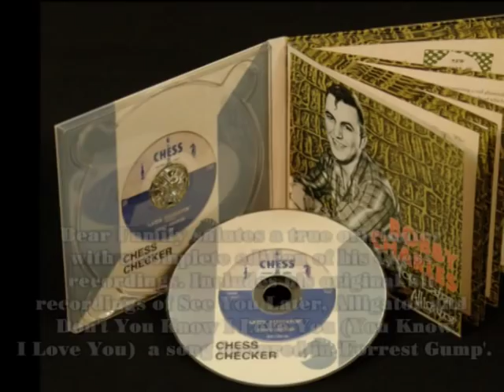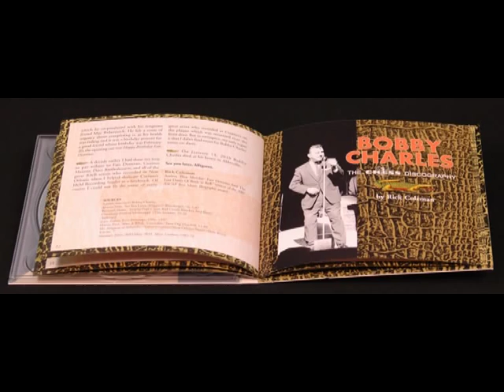Bobby Charles - See You Later, Alligator - BCD 17207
1 CD digipac with 32-page booklet - GENRE Rock'n'Roll - TRACKS 28 - PLAYING TIME 66:53
Bobby Charles' recent death marked the passing of a New Orleans legend! Bear Family salutes a true originator with a complete edition of his Chess recordings Includes his original hit recordings of See You Later, Alligator and Don't You Know I Love You (You Know
I Love You)  a song featured in 'Forrest Gump'.  Includes rare photos and notes by New Orleans music journalist Rick Coleman.
INFORMATION
Bobby Charles was a true original. A white Cajun kid who unaffectedly sang R&B. And a gifted songwriter who couldn't read or
write music or even play an instrument. After a club date one night, he wrote See You Later, Alligator and a record store owner
played it for Len Chess at Chess Records. Chess signed him thinking he was black. Although Bill Haley covered Alligator and
scored a bigger hit with it, Alligator launched a long recording career for Bobby Charles that also included the original version
of a song that became a big hit for Clarence Frogman Henry, Don't You Know I Love You (You Know I Love You), a song later
featured in the hit Tom Hanks movie 'Forrest Gump'.
For the first time, Bear Family has collected all of Bobby Charles's Chess recordings. Alongside his hits, there's one New Orleans
classic after another (I'm A Fool To Care ...later a hit for Joe Barry, and On Bended Knee, to name just two!)
This set is a fitting tribute to one of the unsung heroes of New Orleans music. And speaking of that, Bobby Charles also wrote
Fats Domino's classic Walkin' To New Orleans. Bobby Charles... gone but by no means forgotten.
TRACK LISTING
Later Alligator (See You Later, Alligator) • On Bended Knee • Don't You Know I Love You (You Know I Love You) • Why Did You
Leave • Watch It, Sprocket • Why Can't You • Take It Easy Greasy • Time Will Tell • Ain't Got No Home • No Use Knocking • You
Can Suit Yourself • Laura Lee • I'm A Fool To Care • Mr. Moon • I'll Turn Square For You • Lonely Street • Over Yonder • Put Your
Arms Around Me, Honey • One Eyed Jack • Yea Yea Baby (Yeah Yeah) • Good Lovin' • Your Picture • No More (I Ain't Gonna Do
It No More) • I'd Like To Know • Teenagers • Tell Me Baby • Hey Good Lookin' • Lovesick Blues